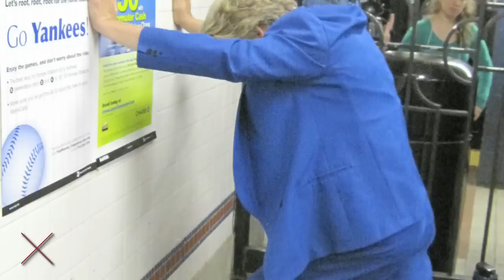The Calling of Reverend Billy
Killing the Buddha editor Nathan Schneider talks with Billy Talen about the sequence of events that led to becoming Reverend Billy and, in 2009, to run for mayor of New York City.